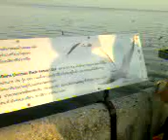วิดีโอ0004